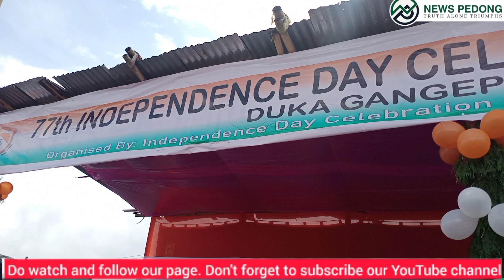August 15, 2023। 77th INDEPENDENCE DAY CELEBRATION -2023DUKA GANGEPORG.BY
77th INDEPENDENCE DAY CELEBRATION -2023
DUKA GANGEP
ORG.BY- INDEPENDENCE DAY CELEBRATION COMMITTEE, DUKA GANGEP